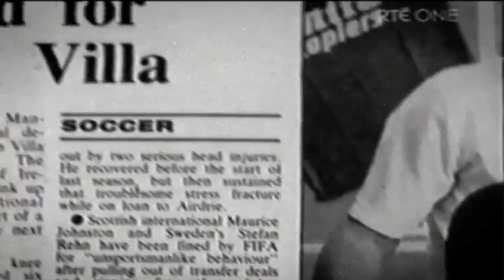PAUL MCGRATH REPORT